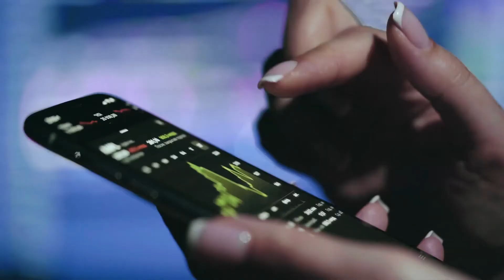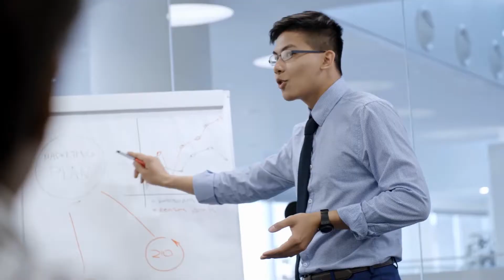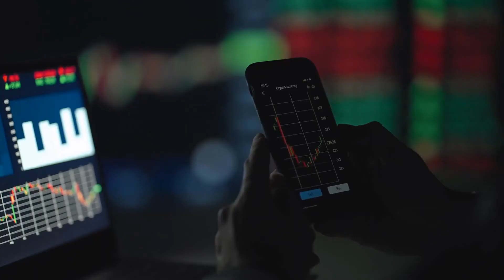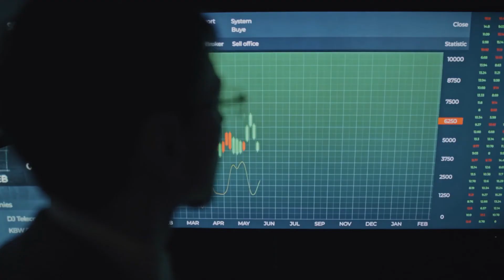Warren Buffett's 7 Rules Of Investing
About:
Warren Edward Buffett born August 30, 1930 is an American business magnate, investor, and philanthropist. He is currently the chairman and CEO of Berkshire Hathaway. He is one of the most successful investors in the world and has a net worth of over $100 billion as of November 2022, making him the world's sixth-wealthiest person.

Buffett was born in Omaha, Nebraska. He developed an interest in business and investing in his youth, eventually entering the Wharton School of the University of Pennsylvania in 1947 before transferring to and graduating from the University of Nebraska at 19. He went on to graduate from Columbia Business School, where he molded his investment philosophy around the concept of value investing pioneered by Benjamin Graham. He attended New York Institute of Finance to focus his economics background and soon after began various business partnerships, including one with Graham. He created Buffett Partnership, Ltd in 1956 and his firm eventually acquired a textile manufacturing firm called Berkshire Hathaway, assuming its name to create a diversified holding company. In 1978, Charlie Munger joined Buffett as vice-chairman.

Buffett has been the chairman and largest shareholder of Berkshire Hathaway since 1970. He has been referred to as the "Oracle" or "Sage" of Omaha by global media. He is noted for his adherence to value investing, and his personal frugality despite his immense wealth.

Buffett is a philanthropist, having pledged to give away 99 percent of his fortune to philanthropic causes, primarily via the Bill & Melinda Gates Foundation. He founded The Giving Pledge in 2010 with Bill Gates, whereby billionaires pledge to give away at least half of their fortunes.